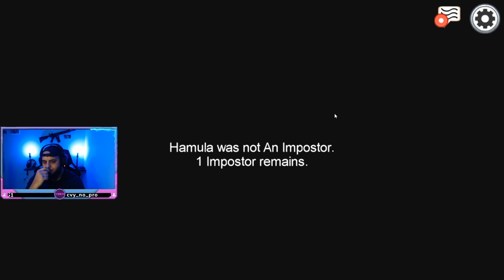Among us But I Throw Crew mate Under The Bus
Twitch.tv/its_insein
Also Shout out to